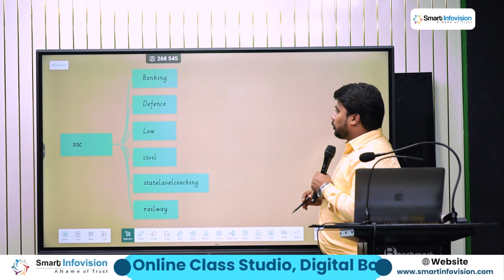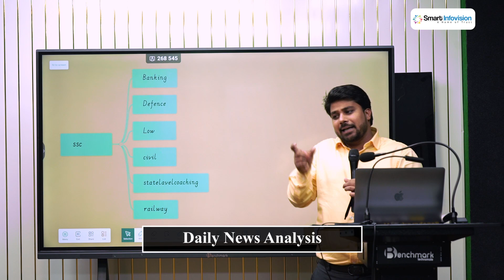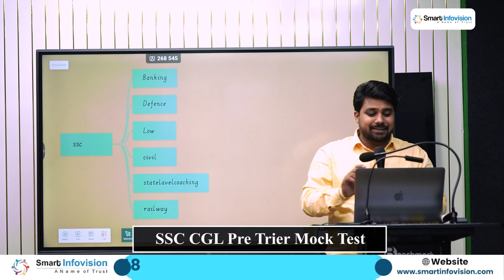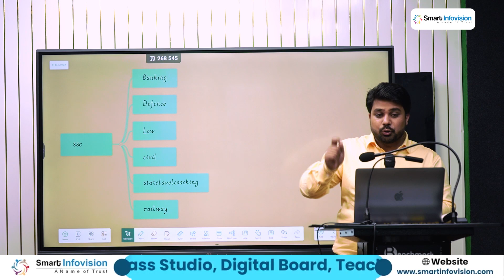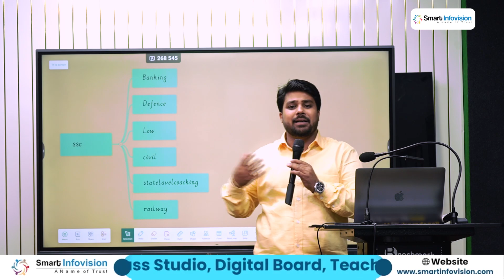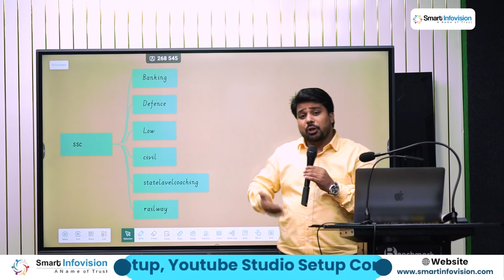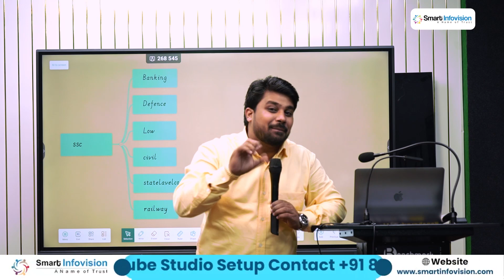Teaching Learning Material in hindi For NEET I competitive exams I Digital board ppt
Hello Everyone !

Welcome to Smart Infovison

Are you looking to transform your classrooms with the latest in digital boards and materials? With Smart Infovision's unique content, you can make the most out of your digital board and study materials. This video discusses the many benefits of using Benchmark Digital Board to get the most out of your study material – from offering real-time digital collaboration and access to educational content to providing support tools and materials to ensure a positive learning experience. Get all the information you need to make the most of your education today!

How to Build the Right Brand on YouTube: Strategies for Success"

Smart Infovision is the Name of trust for Teachers. We are based in Noida, Up. Our aim is to help teachers teach modernly and effectively, Online as well as Offline.

On this channel, You will find videos related to Interactive 4K Display, Digital Marketing, Online Class Coaching Application, Youtube Teaching Studio, and Video Conference PTZ Camera. You will also find the reviews of our clients.

Get our help by contacting us,

Smart infovision,content provider for coaching,how to get coaching clients,how to start a coaching business,online coaching business,content creation,coaching for coaches,content marketing strategy,how to create content,grow your coaching business,content for mock test,best content publication,best content for coaching classes,coaching classes business strategy